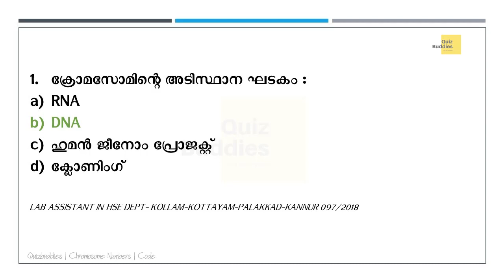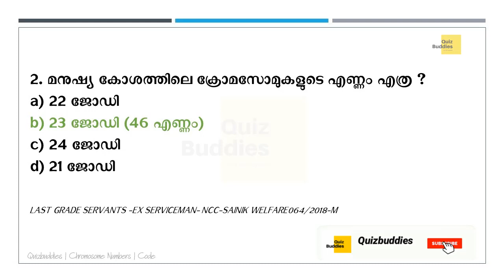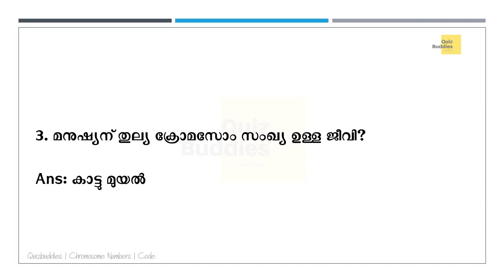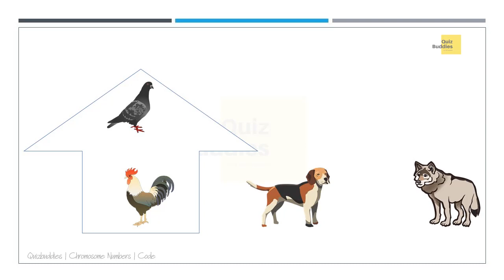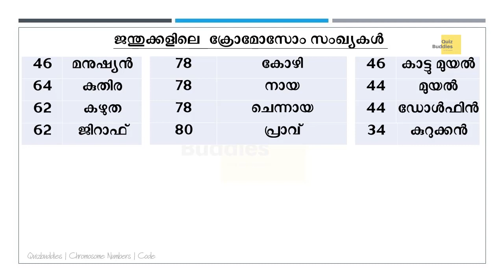Chromosome Numbers | Code for easy learning | Kerala PSC exam reference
ജന്തുക്കളിലെ ക്രോമോസോം സംഖ്യകൾ